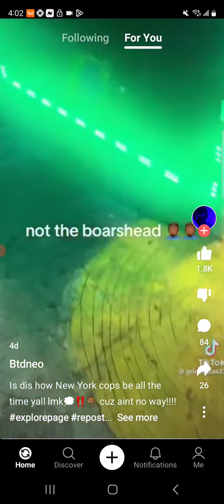your not above the law Corrupted Police officers